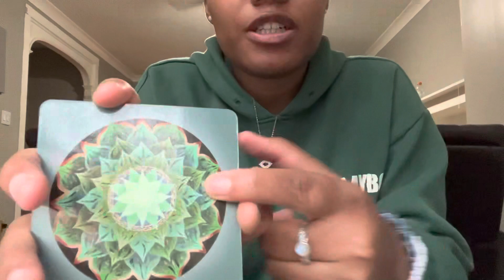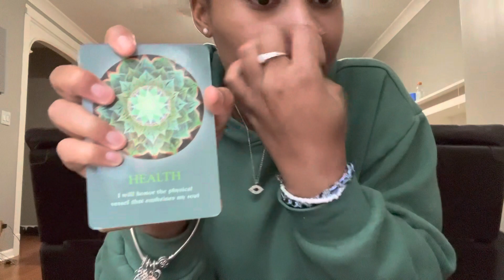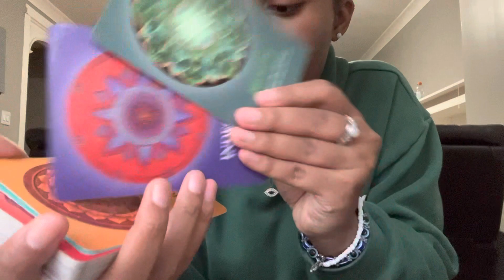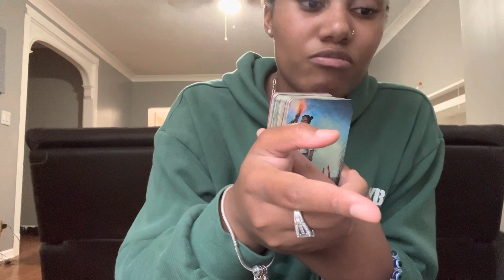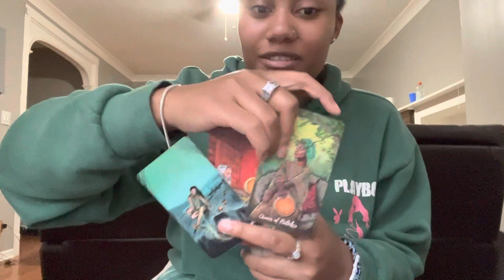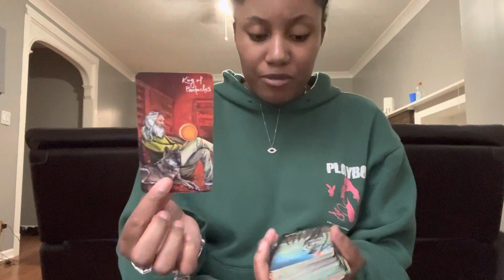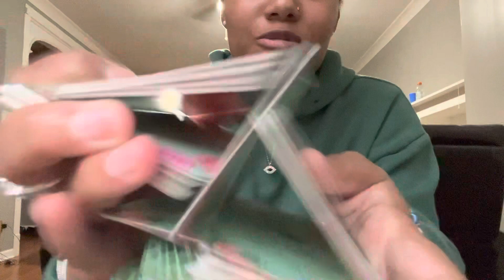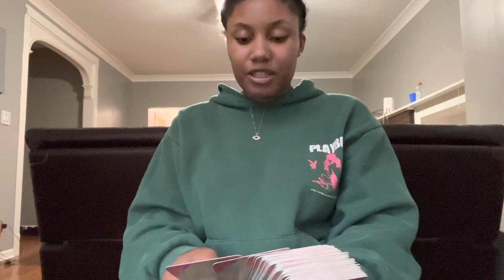Fire Signs - Mental Health Check ! A Relationship Has Served It’s Purpose 🧘🏾‍♀️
Baby Registry 🤰🏽

Entertainment purposes only ! Please take what resonates .. if it ain’t yo shoe size don’t put that mf on 😉 have a blessed day and enjoy 😘🧿☯️

Personal Readings
Emergency readings (same day $150)
Rush fee $50 (1-2 days)